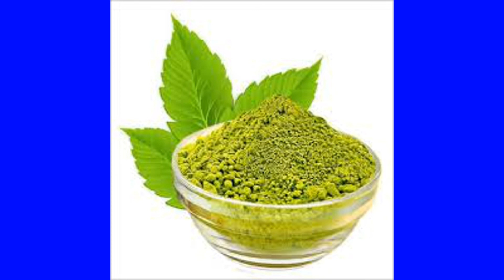दांतों की हर समस्याओं से छुटकारा पाने के लिए अपनाएं ये घरेलू Tips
DR.DIYA PATEL

दांतो की समस्या एक ऐसी समस्या है जो किसी को भी कभी भी हो सकती है। जिसकी वजह दांतो की ठीक से देखभाल और साफ़-सफाई न करना है। जिसके कारण उनमे सूजन, सड़न आदि की समस्या उत्पन्न हो जाती है। इसलिए जितना जल्दी हो सके इस समस्या का इलाज करवाना चाहिए। आज हम आपको कुछ प्राकृतिक नुस्खों से दांतो को चमकदार और मजबूत बनाना सिखाएंगें।